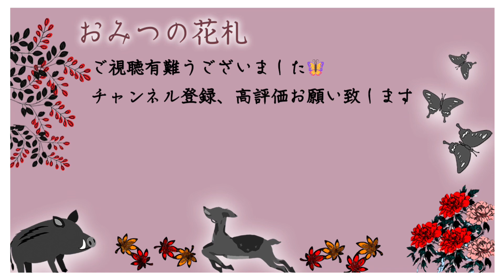つきっきり花札~こいこい④🎴Hanafuda winning Tips! ~koikoi 4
使用アプリ- *【花札MIYABI】そらいろ株式会社*

*【花札のご紹介🎴Introduction to Hanafuda 】*
花札は、各月を象徴する花や動物が描かれた、48枚（4枚×12ヶ月）のカードで構成されています。
Hanafuda consists of 48 cards depicting flowers and animals that symbolize each month, with a total of 4 cards for each of the 12 months.

トランプと同じように、花札にも色々な遊び方があり、その数、200以上と言われています。
Just like playing cards, there are many ways to play hanafuda, with over 200 different variations said to exist.

*【全札紹介🎴Complete Card Introduction】*
*🔹 1月 (January) - 松 (Matsu: Pine)*
松に鶴 (Matsu ni Tsuru): Pine with Crane
松に赤短 (Matsu ni Akatan): Pine with Red Poetry Slip
カス (Kasu): Junk
カス (Kasu): Junk

*🔹 2月 (February) - 梅 (Ume: Plum)*
梅に鶯 (Ume ni Uguisu): Plum with Japanese Bush Warbler
梅に赤短 (Ume ni Akatan): Plum with Red Poetry Slip
カス (Kasu): Junk
カス (Kasu): Junk

*🔹 3月 (March) - 桜 (Sakura: Cherry Blossom)*
桜に幕 (Sakura ni Maku): Cherry Blossom with Curtain
桜に赤短 (Sakura ni Akatan): Cherry Blossom with Red Poetry Slip
カス (Kasu): Junk
カス (Kasu): Junk

*🔹 4月 (April) - 藤 (Fuji: Wisteria)*
藤にホトトギス (Fuji ni Hototogisu): Wisteria with Cuckoo
藤に赤短 (Fuji ni Akatan): Wisteria with Slip
カス (Kasu): Junk
カス (Kasu): Junk

*🔹 5月 (May) - 菖蒲 (Ayame: Iris)*
菖蒲に八ツ橋 (Ayame ni Yatsuhashi): Iris with Bridges
菖蒲に赤短 (Ayame ni Akatan): Iris with Slip
カス (Kasu): Junk
カス (Kasu): Junk

*🔹 6月 (June) - 牡丹 (Botan: Peony)*
牡丹に蝶 (Botan ni Chou): Peony with Butterfly
牡丹に青短 (Botan ni Aotan): Peony with Blue Slip
カス (Kasu): Junk
カス (Kasu): Junk

*🔹 7月 (July) - 萩 (Hagi: Bush Clover)*
萩に猪 (Hagi ni Inoshishi): Bush Clover with Boar
萩に赤短 (Hagi ni Akatan): Bush Clover with Slip
カス (Kasu): Junk
カス (Kasu): Junk

*🔹 8月 (August) - ススキ (Susuki: Pampas Grass)*
芒に月 (Susuki ni Tsuki): Pampas Grass with Moon
芒に雁 (Susuki ni Kari): Pampas Grass with Goose
カス (Kasu): Junk
カス (Kasu): Junk

*🔹 9月 (September) - 菊 (Kiku: Chrysanthemum)*
菊に杯 (Kiku ni Sakazuki): Chrysanthemum with Sake Cup
菊に青短 (Kiku ni Aotan): Chrysanthemum with Blue Slip
カス (Kasu): Junk
カス (Kasu): Junk

*🔹 10月 (October) - 紅葉 (Momiji: Maple)*
紅葉に鹿 (Momiji ni Shika): Maple with Deer
紅葉に青短 (Momiji ni Aotan): Maple with Blue Slip
カス (Kasu): Junk
カス (Kasu): Junk

*🔹 11月 (November) - 柳 (Yanagi: Willow)*
柳に小野道風 (Yanagi ni Ono no Tofu): Willow with Ono no Tofu
柳に燕 (Yanagi ni Tsubame): Willow with Swallow
柳に赤短 (Yanagi ni Akatan): Willow with Slip
カス (Kasu): Junk (aka 鬼札 (Oni Fuda))

*🔹 12月 (December) - 桐 (Kiri: Paulownia)*
桐に鳳凰 (Kiri ni Houou): Paulownia with Phoenix
カス (Kasu): Junk
カス (Kasu): Junk
カス (Kasu): Junk

*【札の属性//Card Attributes】*
光札 (Hikari-fuda)
たね札 (Tane-fuda)
短冊札 (Tanzaku-fuda)
カス札 (Kasu-fuda)

*【役の紹介//Combinations】*
ここでは全国的に認識されている、12の主要な役をご紹介します。
Here we present 12 major scoring combinations recognized nationwide.

◆ 五光 (Gokō) - 10点
◆ Five Lights (Gokō) - 10 points
光札 (松、桜、芒、桐、柳)
Light cards (Matsu, Sakura, Susuki, Kiri, Yanagi)

◆ 四光 (Shikō) - 8点
◆ Four Lights (Shikō) - 8 points
柳(雨)を除く光札4枚
Four light cards excluding Yanagi (Rain)

◆ 雨四光 (Ame-shikō) - 7点
◆ Rain Four Lights (Ushikō) - 7 points
小野道風 + 他の光札3枚
Ono no Tofu + Three other light cards

◆ 三光 (Sankō) - 5点
◆ Three Lights (Sankō) - 5 points
柳(雨)を除く光札3枚
Three light cards excluding Yanagi (Rain)

◆ 花見で一杯 (Hanami de Ippai) - 5点
◆ A Drink under the Cherry Blossoms (Hanami de Ippai) - 5 points
桜の光札 + 菊の種札
Light card of Sakura + seed card of Kiku

◆ 月見で一杯 (Tsukimi de Ippai) - 5点
◆ A Drink under the Moon (Tsukimi de Ippai) - 5 points
芒の光札 + 菊の種札
Light card of Susuki + seed card of Kiku

◆ 猪鹿蝶 (Inoshikachō) - 5点
◆ Boar, Deer, Butterfly (Inoshikachō) - 5 points
萩に猪、紅葉に鹿、牡丹に蝶の3枚
Boar with Bush Clover, Deer with Maple, Butterfly with Peony

◆ 赤短 (Akatan) - 5点
◆ Red Poetry Slips (Akatan) - 5 points
松、梅、桜の赤短札3枚
Red poetry slips of Matsu, Ume, Sakura (3 cards)

◆ 青短 (Aotan) - 5点
◆ Blue Slips (Aotan) - 5 points
牡丹、菊、紅葉の青短札3枚
Blue slips of Botan, Kiku, Momiji (3 cards)

◆ たね (Tane) - 1点
◆ Seeds (Tane) - 1 point
たね札5枚ごとに1点。追加1枚ごとに1点加算。
1 point for every 5 seed cards. Increases by 1 point for each additional card.

◆ たん (Tan) - 1点
◆ Slips (Tan) - 1 point
短冊札5枚ごとに1点。追加1枚ごとに1点加算。
1 point for every 5 slips. Increases by 1 point for each additional card.

◆ カス (Kasu) - 1点
◆ Junk Cards (Kasu) - 1 point
カス札10枚ごとに1点。追加1枚ごとに1点加算。
1 point for every 10 junk cards. Increases by 1 point for each additional card.